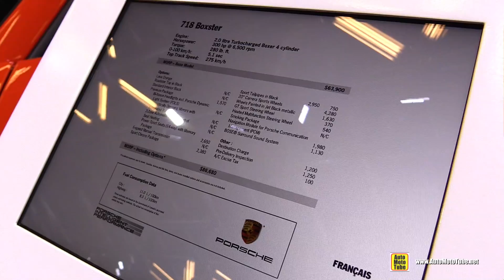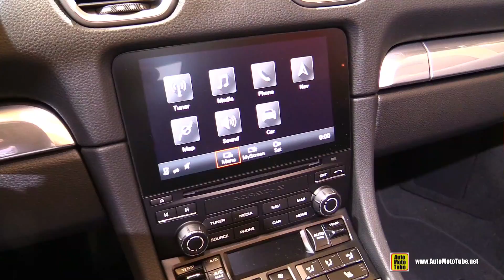2017 Porsche 718 Boxster - Exterior and Interior Walkaround - 2017 Montreal Auto Show